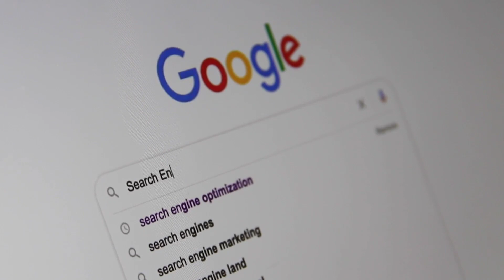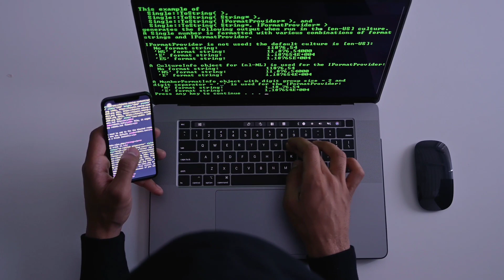Best Website building software 2022 for small online business, best website making softwares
The Best Website Builder 2022
Best Website Builder for Small Business
Wix
Squarespace
Weebly
Best Free Website Builder
Jimdo
Site123
Webflow
Best eCommerce Website Builder
Shopify
Woocommerce
Magento
Best Wedding Website Builder
The Knot
WeddingWire
WedSites
Best Website Builder for Artists
Duda
Zyro
BigCommerce
Ecwid
Web.com
Shift4Shop
Best Website Builder for Photographers
Format
SmugMug
Pixpa
Best Blog Website Builder
WordPress
Weblium
Medium